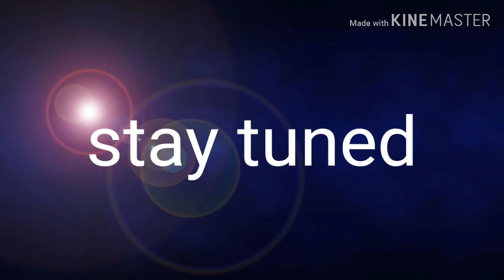A small sneak peek of the next singing battle